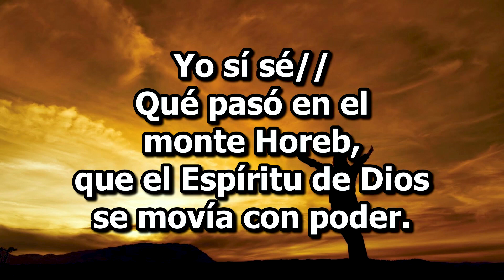Yo si sé, que pasó en el monte Horeb